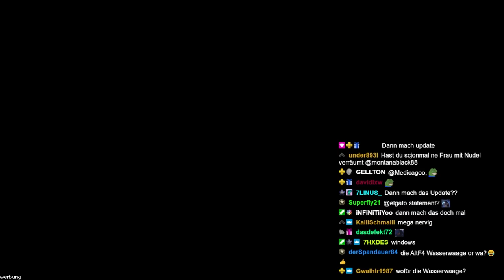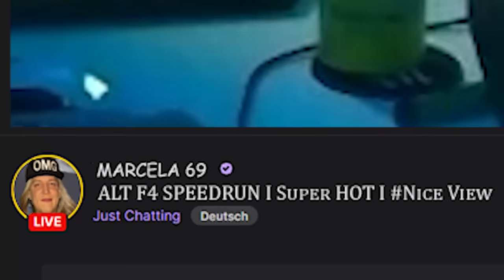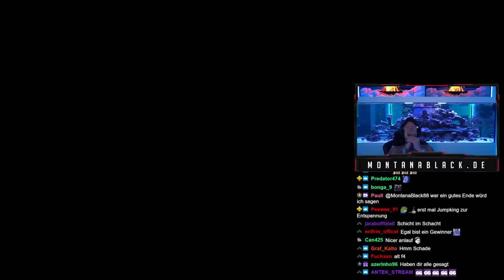Es ist SALZ in der LUFT+ Stuhl GESCHROTTET !!!| ALT F4 | SpontanaBlack